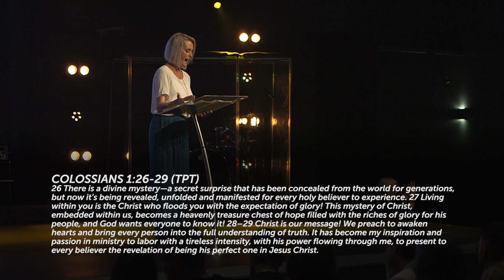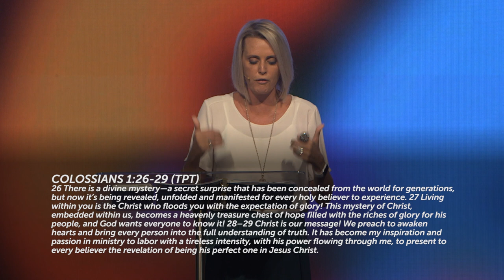Charlotte Gambill - The Puzzle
Like a puzzle, where every piece is significant and directly affects the picture, we too are significant and necessary; we are part of God's big picture. Yet like every puzzle, we have to keep trying to find the place where our piece fits. Ps Charlotte Gambill brings a powerful word sharing God’s heart and plan for us in the puzzle we call life. This message will leave you encouraged to find your purpose and to trust in the one who made you.